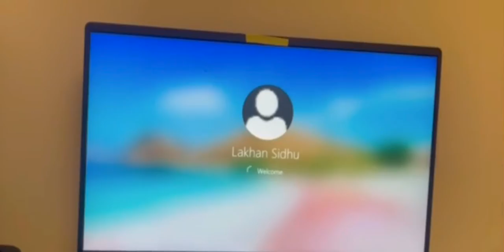Version 3 To Kyun Na Hum Yeh Bhi Kam Kar Le